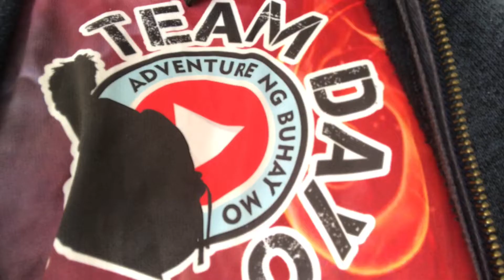BARRACUDA ON THE RIVER OF TAIWAN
What's up mga kanognog..
Todays vlog na-unlock na naten ang cuda
Gamit ang lure at hindi dala..
Yes sirrr..
Pero may kakaibang nangyare 😢

Enjoy watching kanognog..